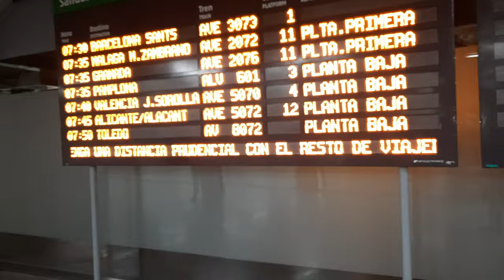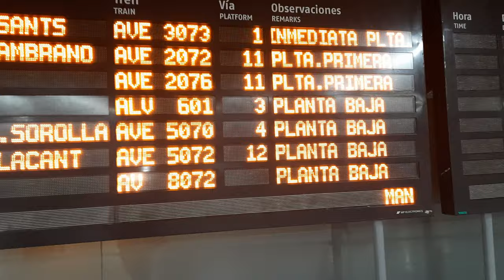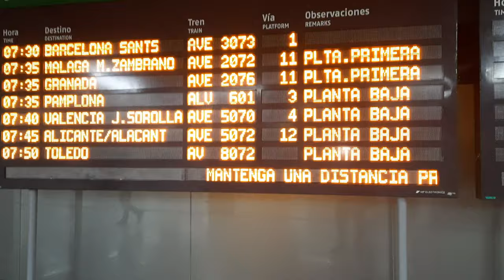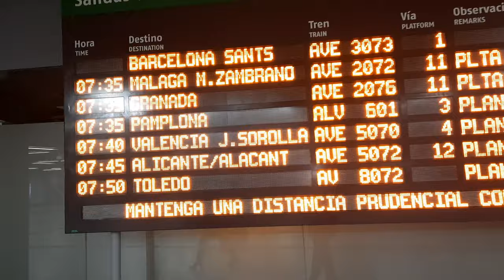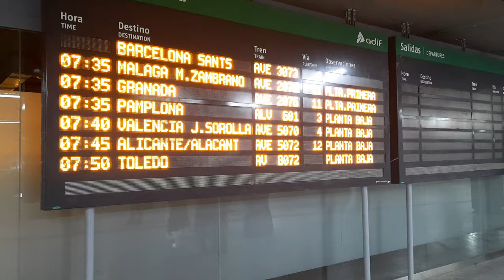El Profe Sergio Brandan por Arribar el tren a Ciudad Real